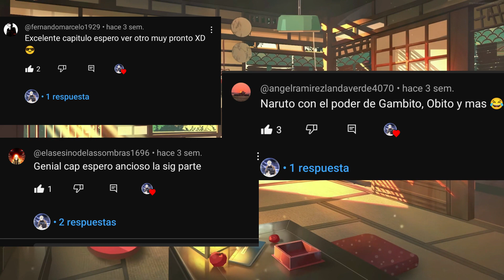A Nadie |Naruto x DC| [Naruto x Harem] Capitulo 7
470 vistas 2 sept 2023

►Canciones
■ Intro: Dreams\ Link:

 • Dreams
■ Outro: TheFatRat -Volar lejos feat. Anjulie\ Link:

 • TheFatRat - Fly A...

Sinceramente,
Angel Roid™.

 / angelroidtm  .

Gracias.